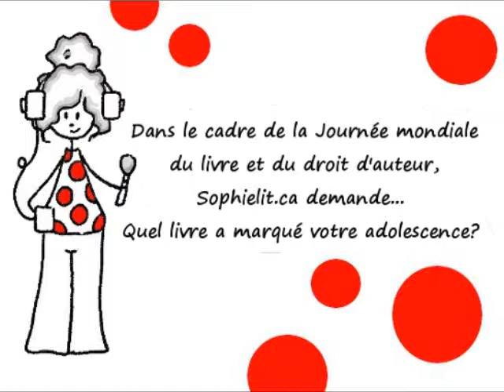JMLDA - Patrick Hivon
Sophielit.ca demande à Patrick Hivon: Quel livre a marqué votre adolescence?